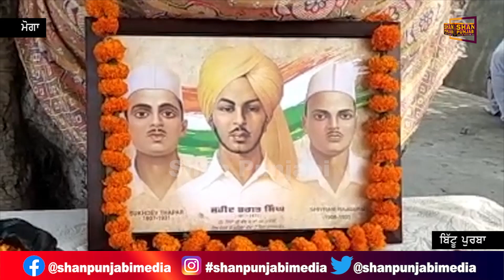ਮੋਗਾ 'ਚ ਪਿੰਡ ਵਾਸੀਆਂ ਨੇ ਸ਼ਹੀਦ-ਏ-ਆਜ਼ਮ ਭਗਤ ਸਿੰਘ ਨੂੰ ਦਿੱਤੀ ਸ਼ਰਧਾਂਜਲੀ || Shan Punjabi